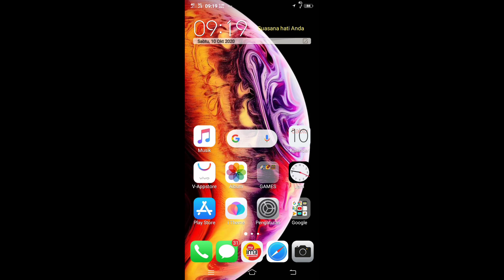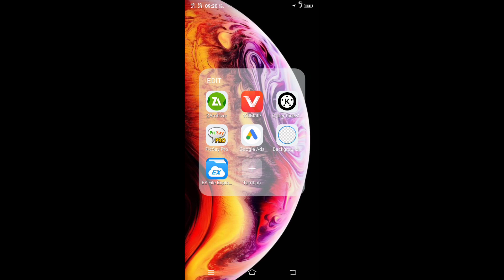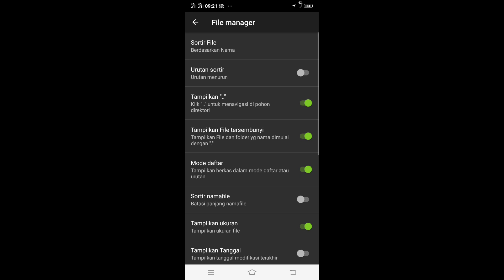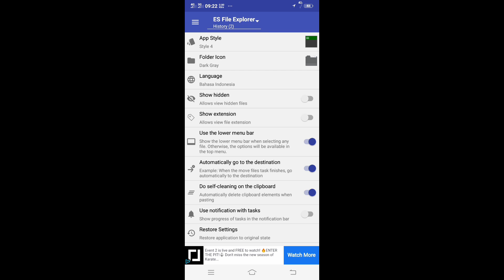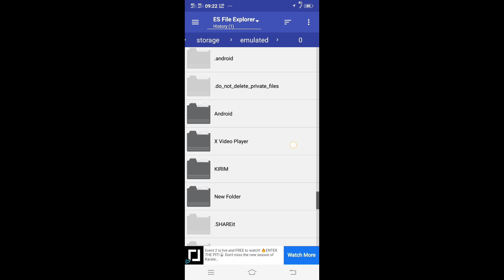Tutorial cara Menampilkan file tersembunyi di ZArchiver dan Ez file explorer || 2020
oke kali ini saya membuat video tutorial tentang bagaimana menampilkan file tersembunyi di ZArchiver dan ez file explorer simak video ini jangan di skip oke

                             L   I   K   E
                         K    O   M   E   N